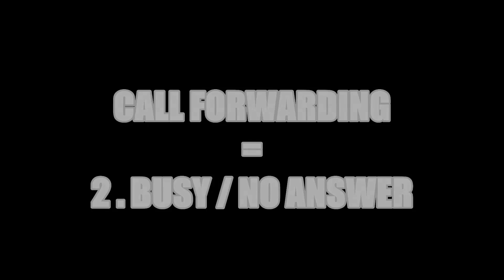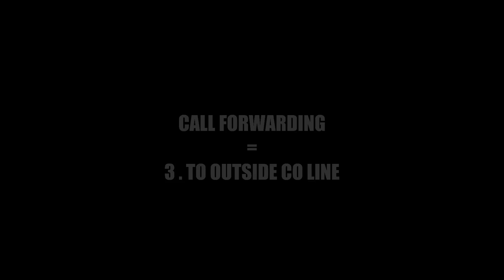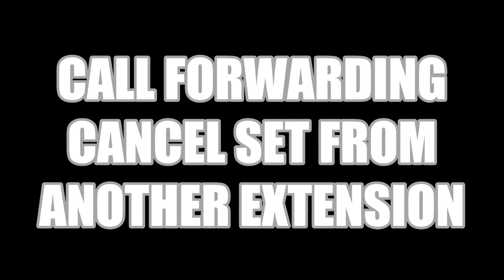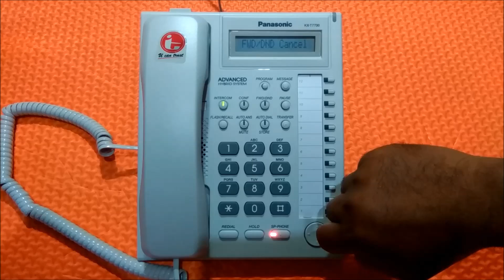PANASONIC KX-T7730 CALL FORWARDING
Cara program Panasonic KX-TEB308 / KX-TEM616 / KX-TES824 fitur Call Forwarding dengan menggunakan Telepon Panasonic KX-T7730

Fitur Call Forwading ada beberapa macam:
1 . Call Forwading ALL CALLS : semua panggulan yang masuk akan di forward atau di alihkan ke extension tertentu yang sudah kita set sebelum nya

2 . Call Forwarding Busy / No Answer : semua panggilan yang masuk akan di forward atau di alihkan bila tidak di jawab atau bila extension yang di tuju sedang sibuk

3 . Call Forwading to Outside ( Co ) line : semua panggilan masuk akan di forward atau di alihkan ke co line ke luar sesuai nomer telepon tujuan yang sudah kita set sebelum nya

4 . Call Forwarding Follow me ; kita bisa set fitur forwarding di extension lain atau extension tujuan